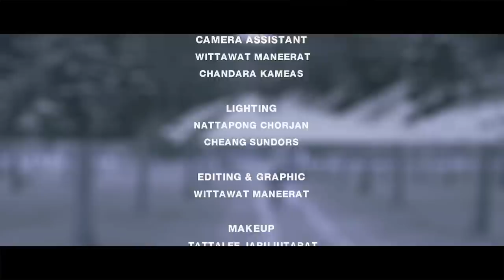Waad Kakos وعد كاكوس ( Adoration ) music video clip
waad kakos
وعد كاكوس

‎ܚܘܒܘܐ
Adoration
‎العشق

Lyrics:
Dawod barkho

Melody:
Waad Kakos

Directed by:
Waad Kakos
Amornthep skuna

Writer, producer:
Waad Kakos

assyrian song 2016
chaldean song 2016